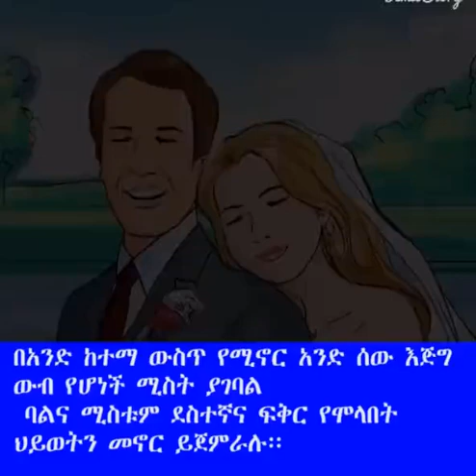ethiopia tiktok.. ..😂💛..... ሱብስክራይብ አድርጉን እናመሰግናለን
new viral habeshan tik tok video

ebs,funny ethiopian comedy,Addi2021s Review,ethiopian funny tiktok videos,new ethiopian tiktok,new ethiopian tiktok 2020,ethiopian funny videos
official, ዮኒ ማኛ yoni magna, ጂጂ ኪያ gege kiya, Yotube, Tst App, Yesuf App, wollo tube, Nuro Bezede (ኑሮ በዘዴ), Hope intertaiment, miko mikee,
Ethio Times, Addis Monitor, Marsil Tv worldWide, Somi, Yeneta Tube, Nahoo tv, jtv, kana Television Abel birhanu (የወይኗ ልጅ), Abel birhanu,
zehabesha, top media, አረብ ሀገር, ስደ, ሳውዲ,ቤሩት, የመን, ethiopian, abiy ahmed, donald tranp, america, ethiopia, prisedent, ebc, ebs, etv, walta, fana,
betoch comedy, betoch drama, comedy, seifu on ebs, entewawekalen wey, areb, saudi, kuiylt, yemen, dubai, berut, saud arebia, saudi ethippia,
qontsla, samsung, android, apple, yeneta tube, ethio tube, yesuf app, tst app, fast mereja, miko mikee, habesha prank, world news, bbc world,
bbc ethiopia bbc, saba ethio tube, afrika, cnn, cctv, amharic, breaking news tv, አቤል ብርሀኑ, ዘሃበሻ, አብይ #2,Ethiopian TikTok Dance,Ethiopian Girls
tik tok funny,eritrean tik tok hani eyob,eritrean tik tok dance,eritrean tik tok music,eritrean tik tok yordanos,eritrean tik tok